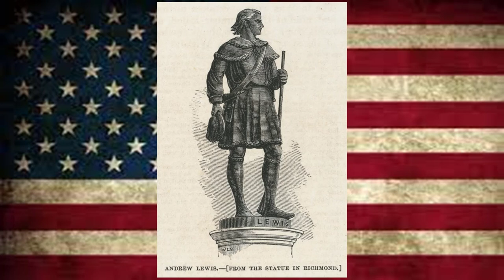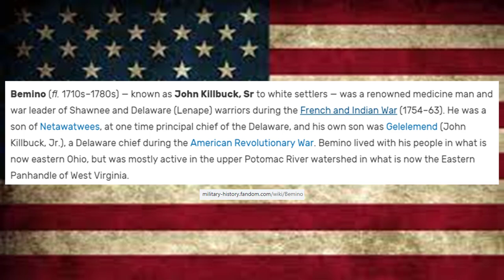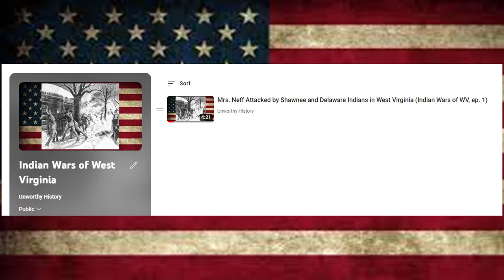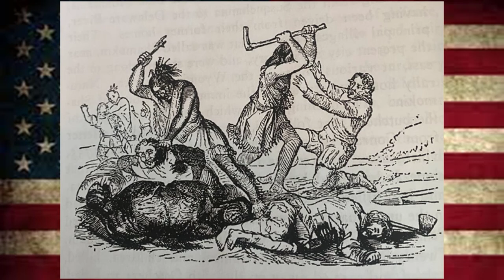Hugh Mercer's Party Attacked By Shawnee Indians in West Virginia, 1757 (Indian Wars of WV ep. 2)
In this episode we read from "History of the Early Settlement and Indian Wars of West Virginia," by Wills De Hass, about several battles of the French and Indian War that occurred in 1756=57.